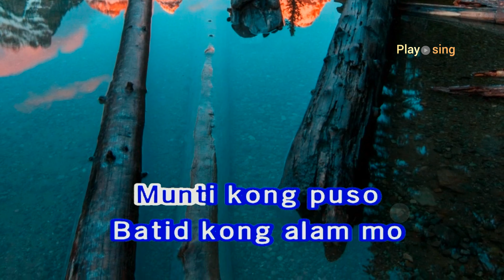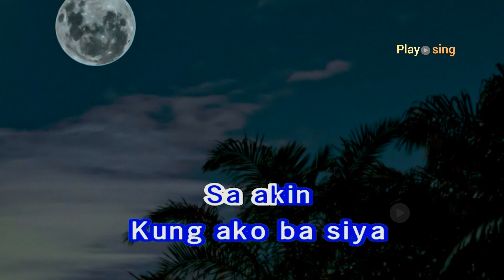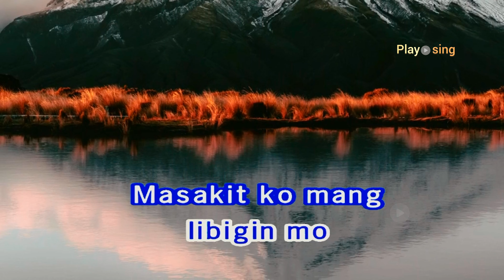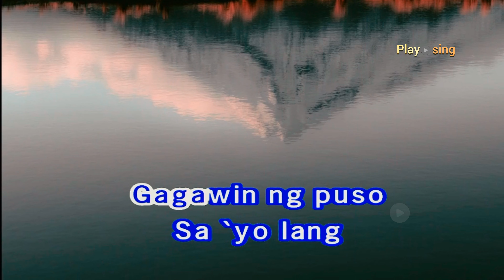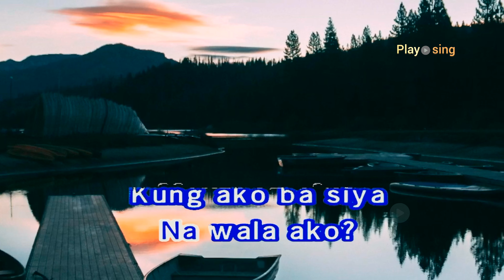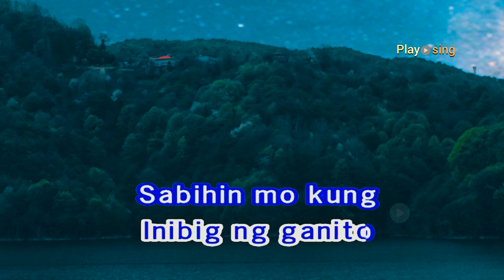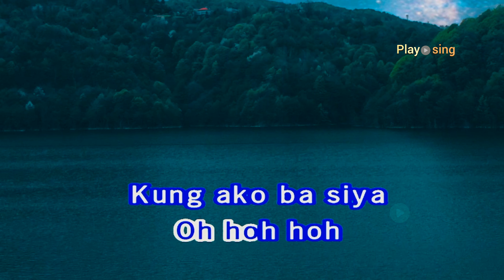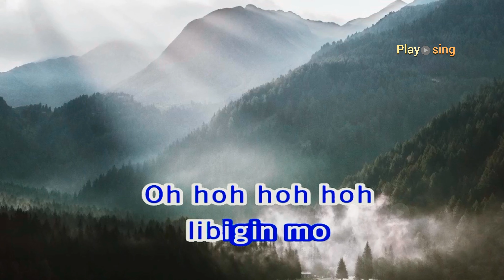KUNG AKO BA SIYA piolo pascual karaoke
piolo pascual playsing cover song